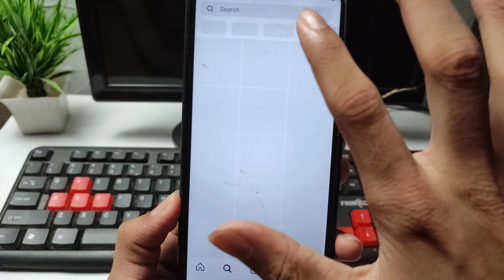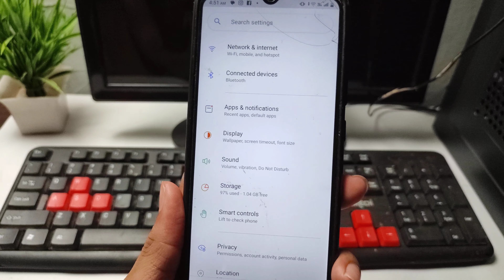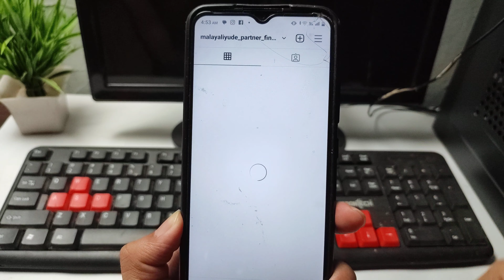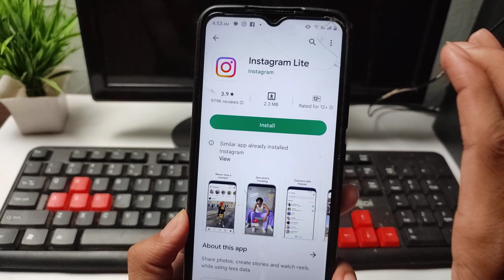Instagram not working today | Instagram not opening problem | instagram couldn't refresh feed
sb updates
instagram server down today
instagram not opening
instagram problem
why instagram is not working
instagram down
how to fix instagram couldn't refresh fresh
instagram couldn't refresh feed problem
instagram error
instagram page isn't available right now

in This Video I teach in how to fix Instagram app not working and opening problem today 22 may 2023

instagram crash problem today
instagram error login
instagram error problem
instagram id band ho jaaye to kya karen
instagram is not opening
instagram kyu nhi chal rha today
fix instagram loading problem
instagram new update
fix instagram news today
instagram problem today
instagram refresh feed problem
instagram update
my instagram is not working
page isn't available at the moment Instagram